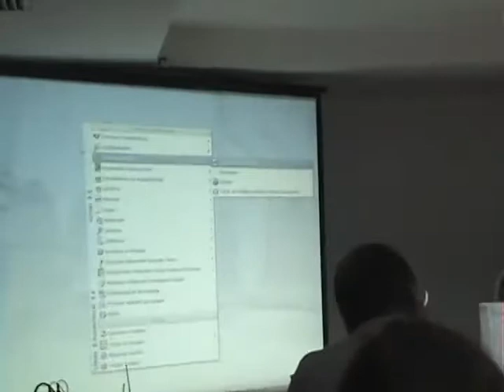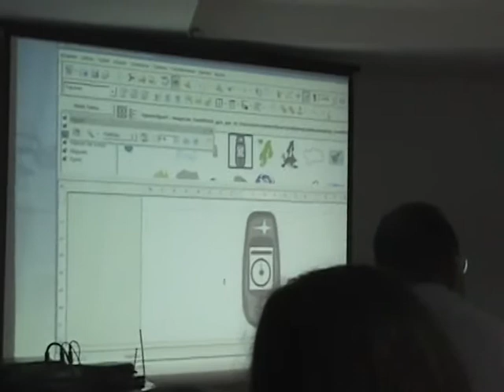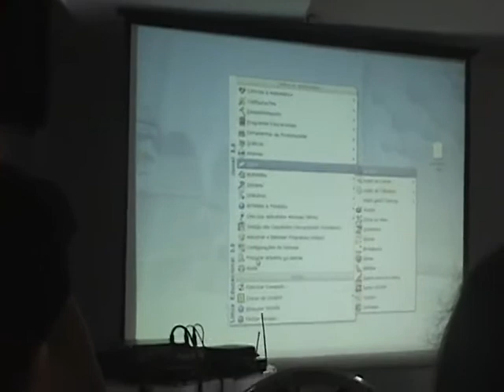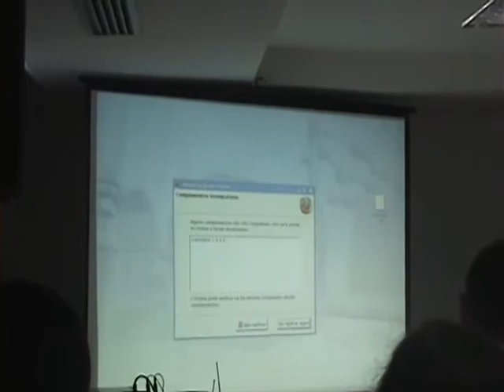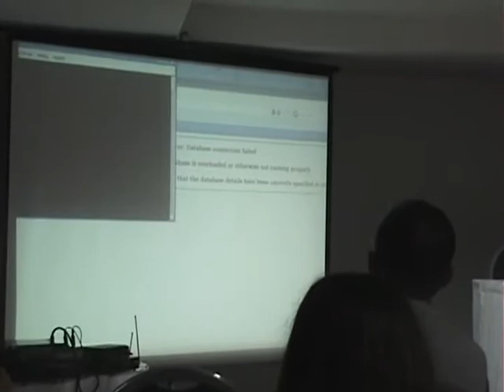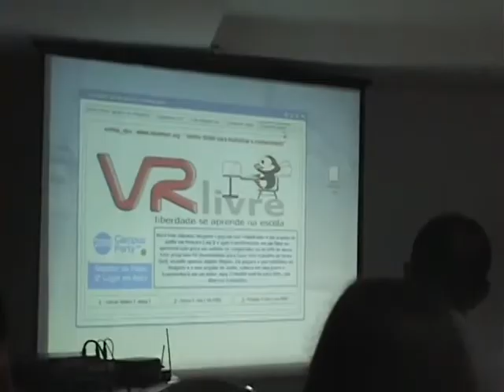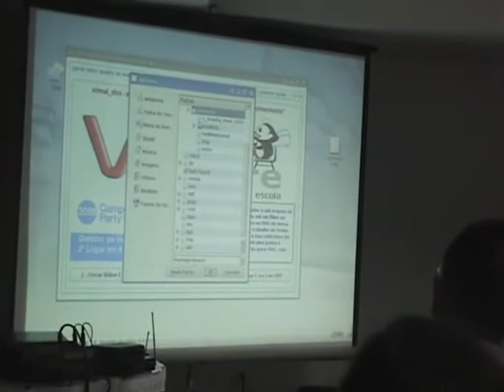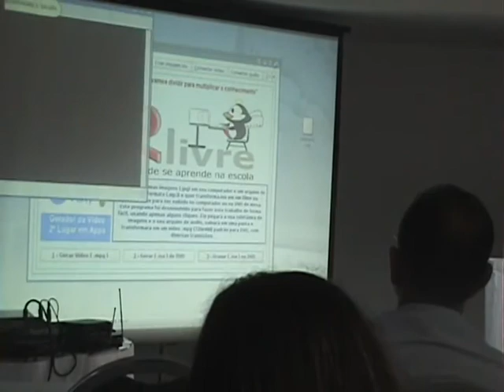Sergio Graças - Apresentação do Linux Educacional no Proinfo em 2009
Nosso Coordenador Técnico (Sergio Graças) apresentando as modificações feitas no Linux Educacional 3.0, no ano de 2009 em apresentação que aconteceu para os técnicos durante o encontro do Proinfo Integrado no ano de 2009.